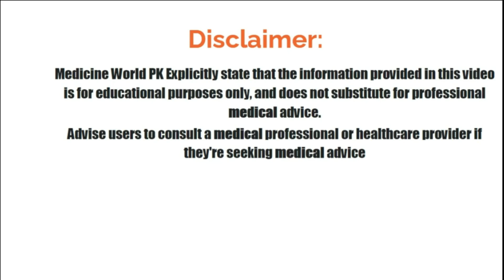Medicines Price increase weekly Update 6-12-2022